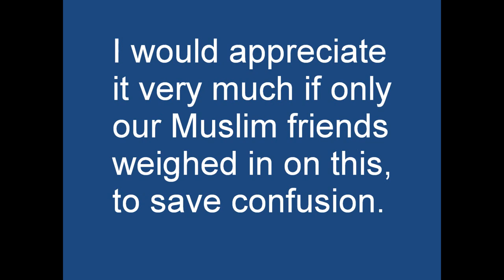Who Died on the Cross According to Islam?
If Jesus didn't die on the cross, then who DID die on the cross?